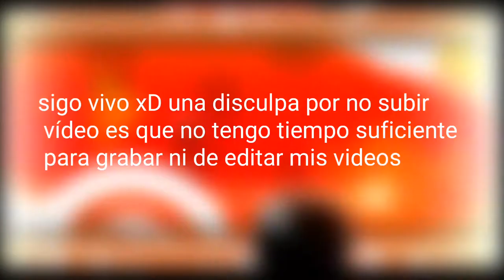Geometry Dash|Retray 2019|By AnielChasseur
Espero les haya gustado el video rUwUr